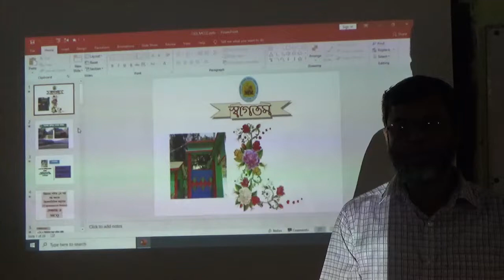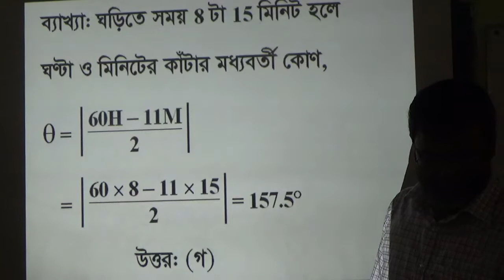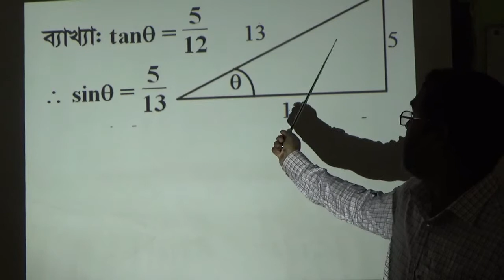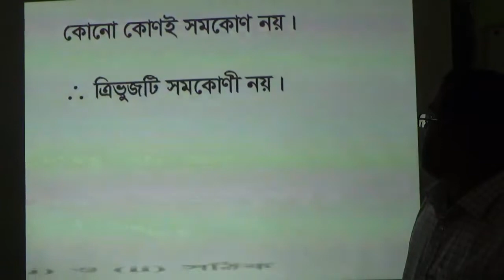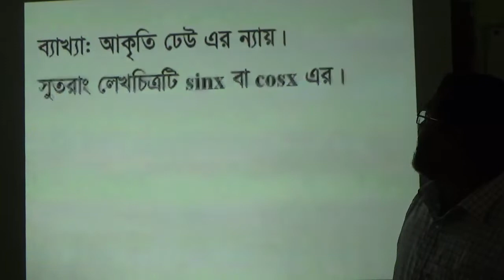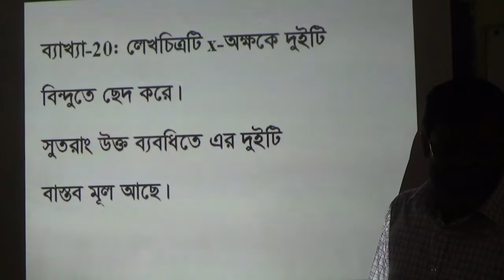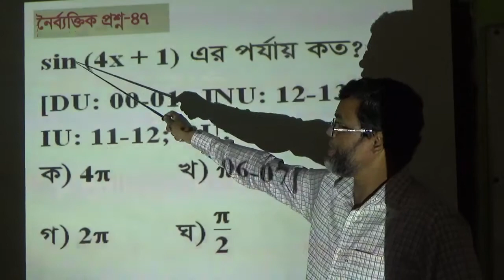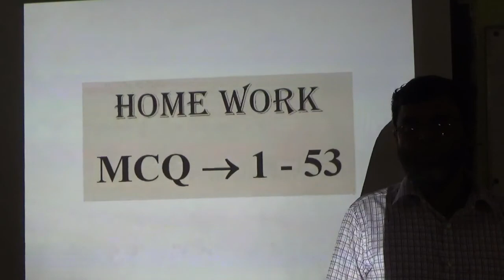উচ্চতর গণিত, ১ম পত্র, ষষ্ঠ অধ্যায়-ত্রিকোণমিতিক অনুপাত, লেকচার-৫, এ.এফ.এম. মরফিদুল ইসলাম সরকার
উচ্চতর গণিত ১ম পত্র, ষষ্ঠ অধ্যায়-ত্রিকোণমিতিক অনুপাত, লেকচার-৫,  জনাব এ.এফ.এম. মরফিদুল ইসলাম সরকার, সহকারী অধ্যাপক, গণিত বিভাগ